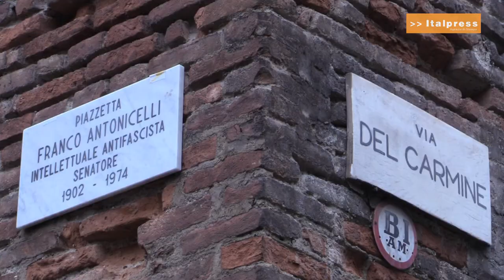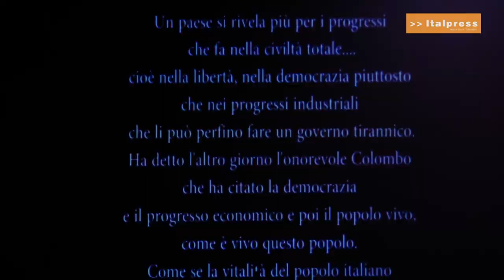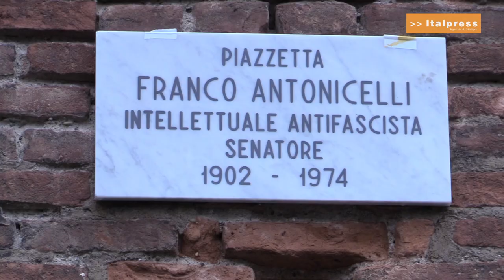Intitolazione della piazzetta a Franco Antonicelli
Il vicepresidente del Consiglio regionale Mauro Salizzoni, delegato al Comitato Resistenza e Costituzione, presenzia alla cerimonia di intitolazione della piazzetta a Franco Antonicelli, a cura del Polo del ‘900 con il Comitato.